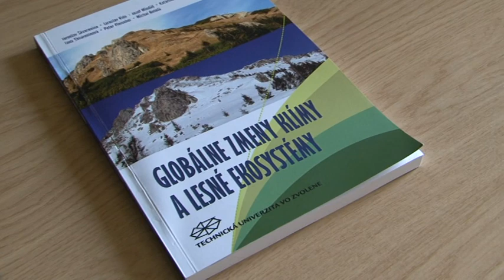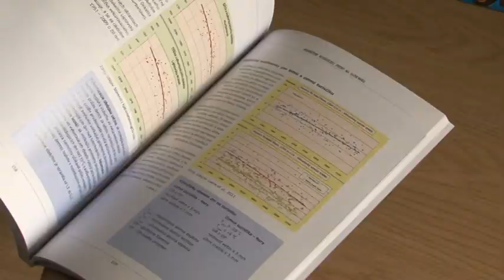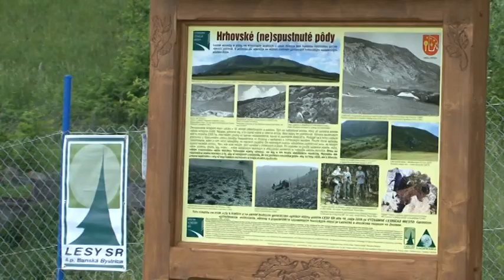Klimatické zmeny v lesoch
Voda je dôležitá pre každý živý organizmus. V lesoch a jednotlivých stromoch ovplyvňuje nie len ich rast, ale taktiež aj odolnosť voči pôsobeniu škodlivých vplyvov.